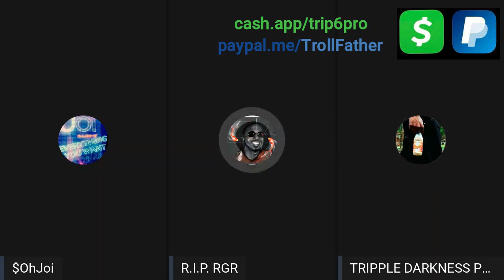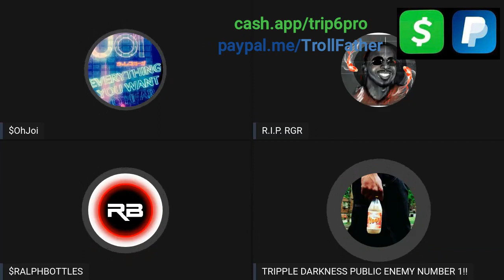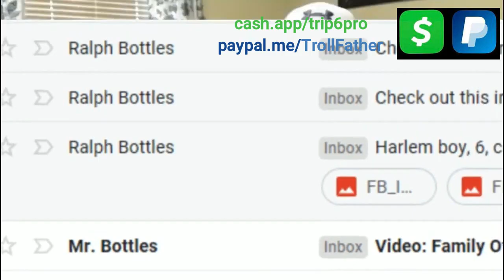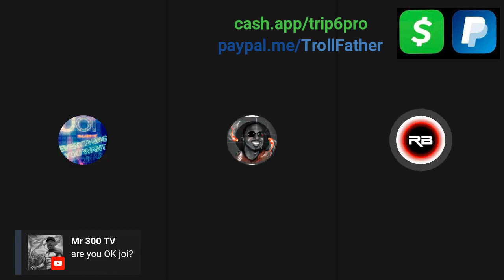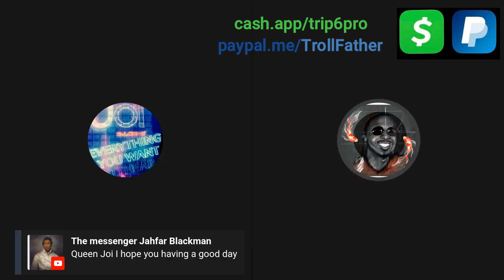Ralph "TOP" Bottles Gets Ran Off By Black Rampage... Oh Joi!!!